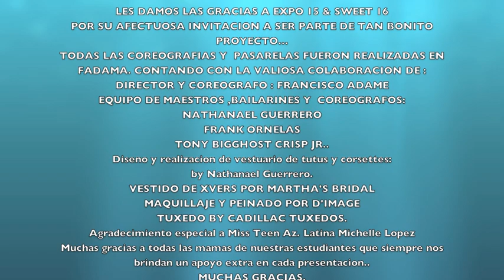EXPO 15 & 16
Alumnas (miss divas tutus)  de Francisco Adame Dance & Modeling Academy (F.A.D.A.M.A.) presentandose en la Expo 15 & sweet 16. Phoenix, Az.

 Gracias por su apoyo a:
Martha's Bridal
Cadillac Tuxedos
D'image Beauty college
Miss Divas tutus by Nathanael Guerrero

A todo el personal docente y creativo de la academia, a nuestras chicas que hicieron un excelente trabajo, asi como a todas lasmadres de familia.
Gracias